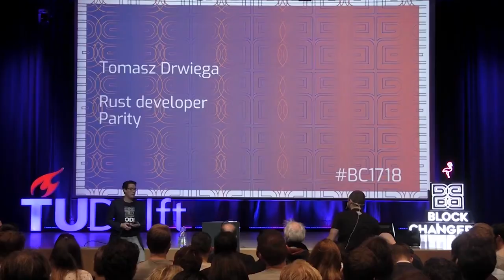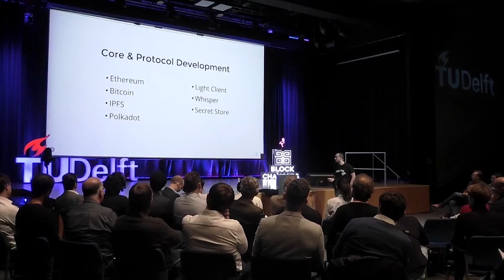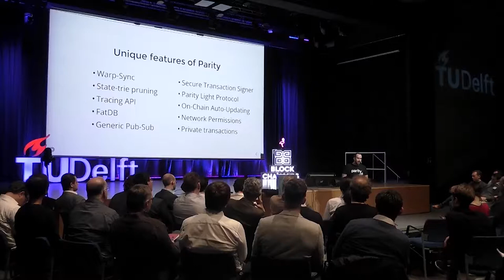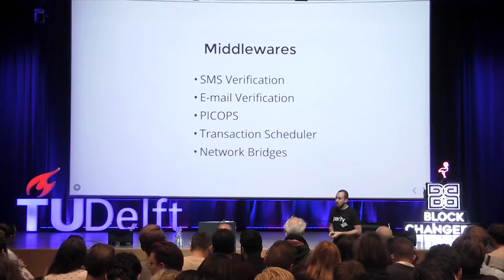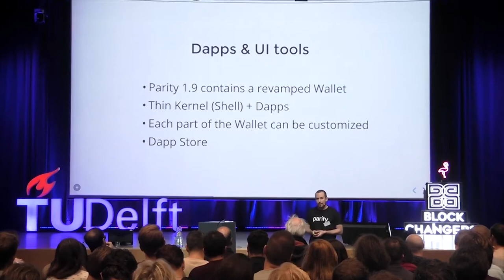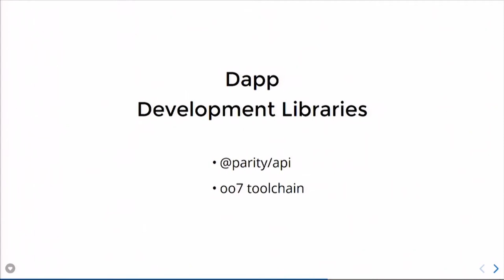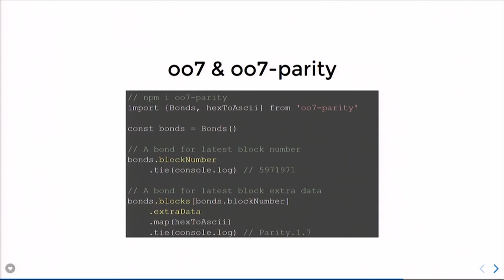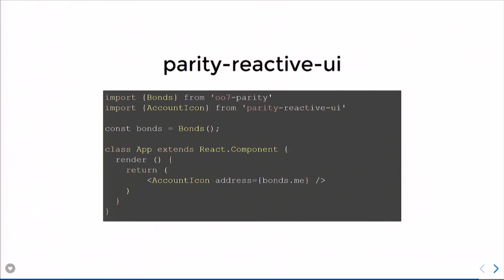Blockchaingers Tech Deep Dive Talk by Tomasz Drwiega, Core Developer at Parity Technologies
Blockchaingers Tech Deep Dive Talk by Tomasz Drwiega, Core Developer at Parity Technologies, at Delft University of Technology. Tomasz discusses Parity's latest additions to the Dapp Tech stack and other new developments at Parity Technologies